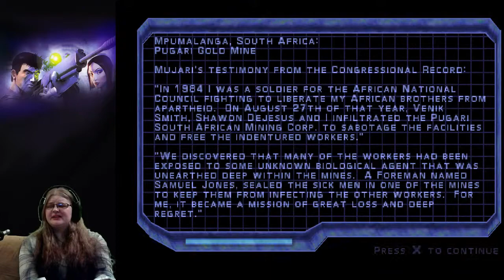Syphon Filter 3 part 3 - RNGesus